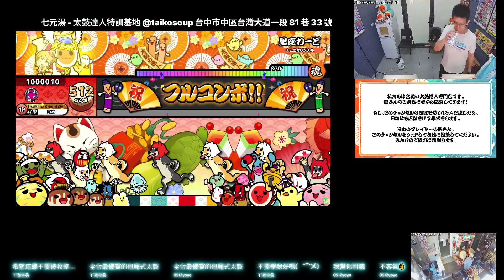星座わーど おに ★7 フルコンボ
星座わーど
おに ★7

フルコンボ
スコア：1000010
良：507
可：5
不可：0
連打数：167
最大コンボ数：512